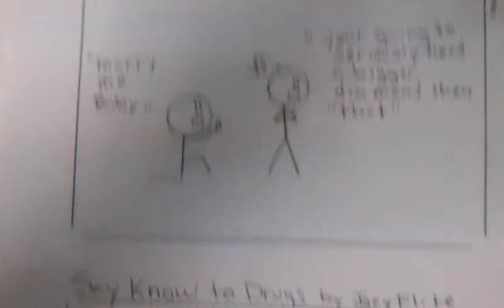Funny Comic- Gold digger